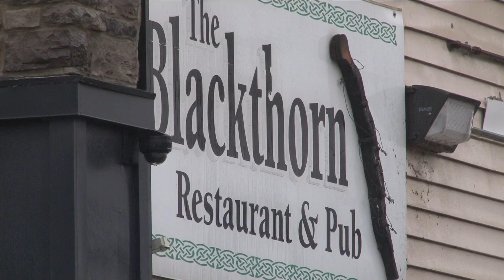Lawsuit filed after bar incident with 2 Buffalo firefighters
A civil lawsuit has been filed one year after Buffalo firefighter Derek Rose was seriously hurt at a South Buffalo bar.
The lawsuit for the incident alleges Richard Manley 'intentionally struck' Derek Rose at the bar just after the Old First Ward parade last March.